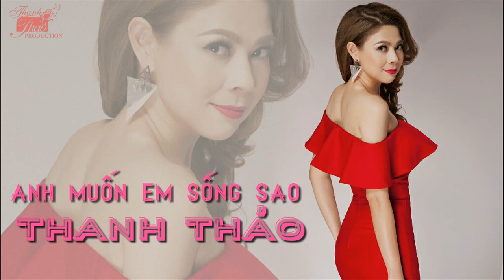Anh Muốn Em Sống Sao Remix - Thanh Thảo || Official Audio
Bài hát: Anh Muốn Em Sống Sao
Ca sỹ: Thanh Thảo